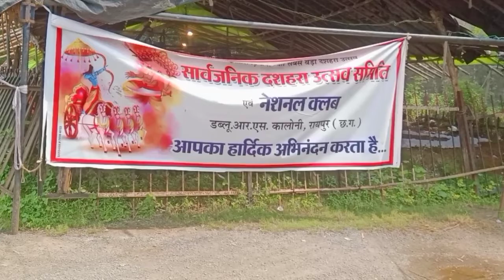WRS Colony का रावण देखिए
WRS Colony
110 फीट का रावण देखिए